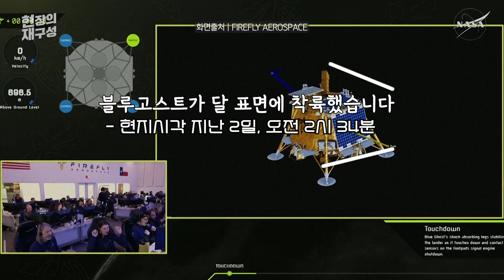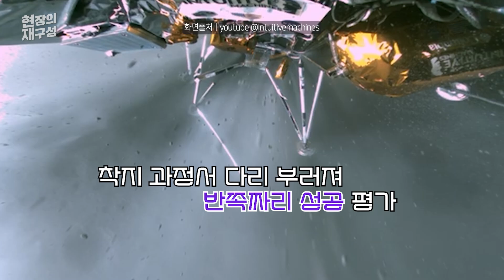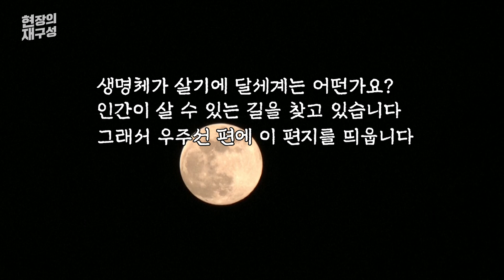[현장의재구성] 달을 향해 쏴라! 빗나가도 역사가 될 테니... / 연합뉴스TV (YonhapnewsTV)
며칠 전 미국의 민간기업이 달 착륙에 성공했습니다.

지난 1월, 무인 달 탐사선을 보냈는데요.

인류의 문화유산을 달로 보내는 프로젝트를 통해 한국의 문학작품도 달에 안착했습니다.